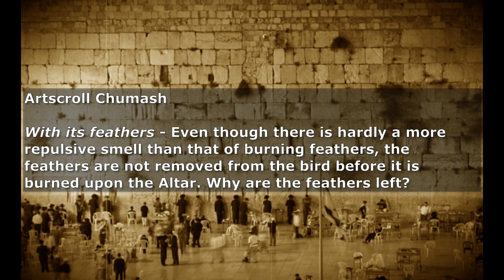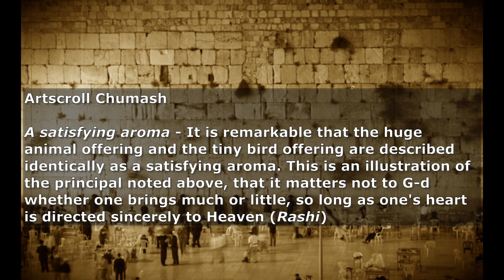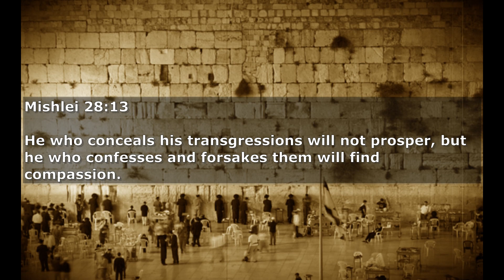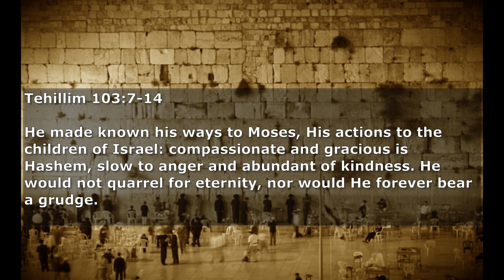Do Cheap Offerings Matter? Does God care? Vayikra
This video focuses on hope, mercy, grace, and forgiveness based on passages from Vayikra (Leviticus). It deals with the psychological aspect of guilt that comes from past sinful behavior through a Jewish perspective. Commentary from Rashi along with Tehillim (Psalms) and Mishlei (Proverbs) passages are referenced.